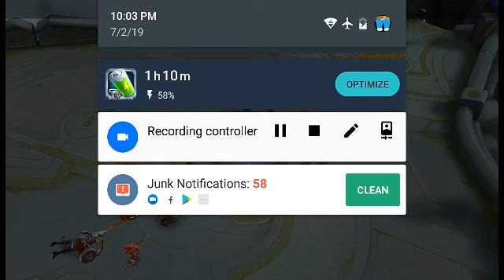Mobile Legends (3 Inhibitors down but Wins)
plays as Hanzo got MVP at ranked almost lost hope but what a Miracle